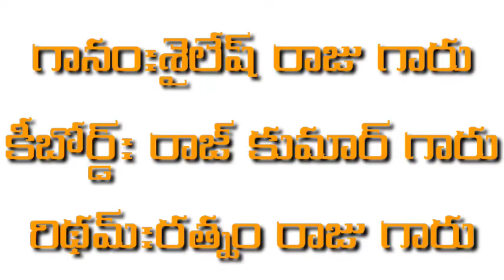పిల్లి వారి కృతజ్ఞత కూడిక